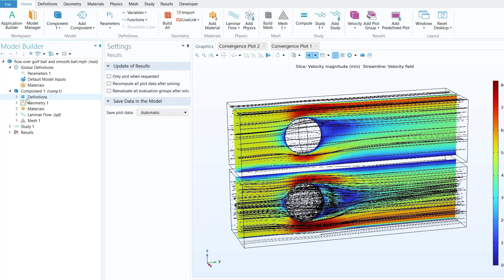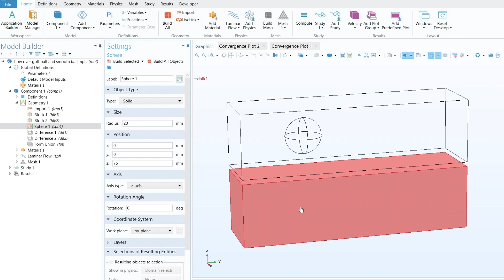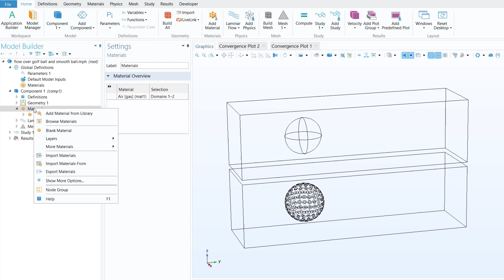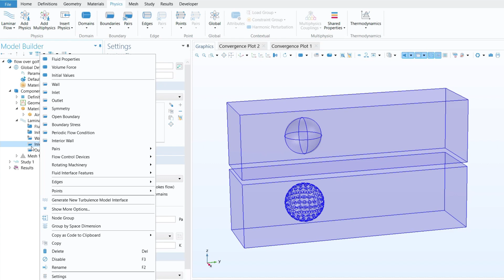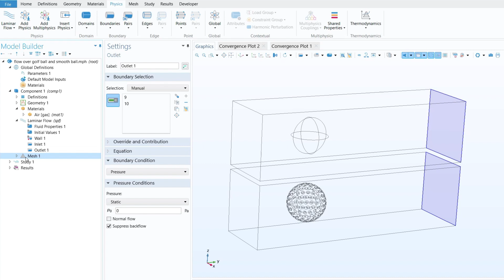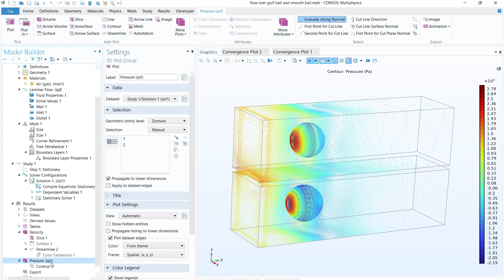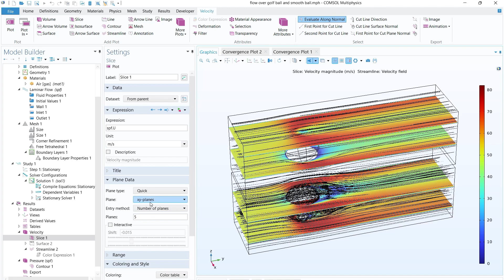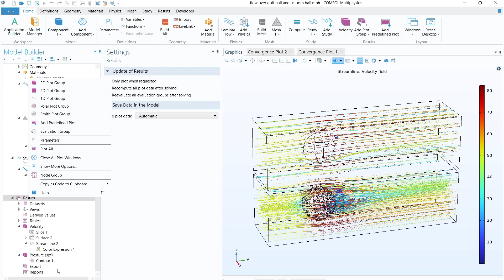COMSOL Tutorial 18 | 3D CFD of Air Flow Over Golf Ball vs Smooth Sphere | Streamlines & Pressure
Join my course on Udemy: Learn COMSOL Multiphysics: From Beginner to Confident User

Welcome to COMSOL Tutorial 18 on Learn with SAI!
In this video, we perform a 3D CFD simulation comparing airflow over a smooth sphere and a golf ball using COMSOL Multiphysics.

Note: Convert this SolidWorks file to STL or STEP format and import into COMSOL.

You will learn how to model, simulate, and analyse vortex formation, pressure distribution, and aerodynamic behaviour of spherical objects in steady airflow.

This simulation highlights the vortex formation and drag reduction effects seen with dimpled golf balls — a great example of how surface texture affects fluid flow!

Chapters:
0:00 Introduction
1:14 Construction of geometry
1:20 How to import geometry into COMSOL
5:30 Assignment of material
6:22 Laminar Flow Physics
9:00 Generation of Mesh
11:14 Study Step: Stationary Study in COMSOL
11:53 Results/Post processing in COMSOL
14:30 Post processing -  Velocity streamlines
16:04 Post processing - Colour expression to streamline
16:20 Post processing - Pressure contours

What You’ll Learn:
🔹 How to model 3D air flow over spheres in COMSOL
🔹 Differences in flow over smooth vs dimpled (golf) ball
🔹 Stationary CFD setup with Laminar Flow physics
🔹 Velocity profile and streamline visualisation
🔹 Pressure contour mapping and analysis
🔹 Understanding drag and wake formation

🎯 Ideal For:
CFD enthusiasts
Mechanical & aerospace engineers
Students & researchers studying drag or vortex dynamics
Anyone exploring real-world applications of COMSOL

📚 Software: COMSOL Multiphysics
⚙️ Physics Interface: Laminar Flow (Stationary)
📈 Level: Beginner to Intermediate